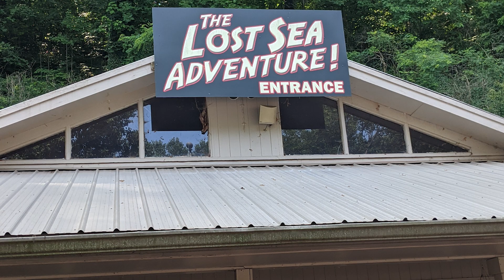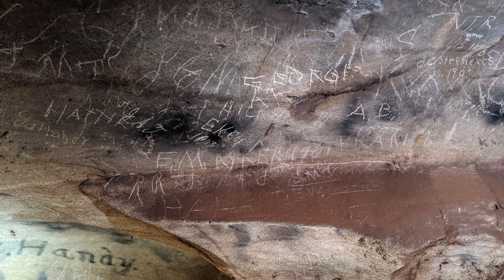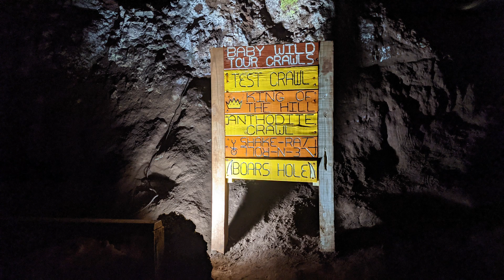Enjoying Our Time in Sweetwater Tennessee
We are traveling across America and making stops to visit family, friends and enjoy some adventures.  In this episode, we visit the Lost Sea in Sweetwater Tennessee.

For those who know about this adventure, it took place in the summer of 2021 but editing the video on the trip was not going as well as we like, so we are back and hoping to get a video out every few weeks or so.  Thanks for checking us out.